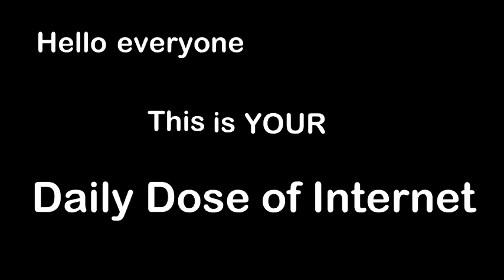Monkey swarm takes Thailand City. Raj entertainment tv.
Monkey swarm takes Thailand City.
monkey comes to road in city
Raj Entertainment